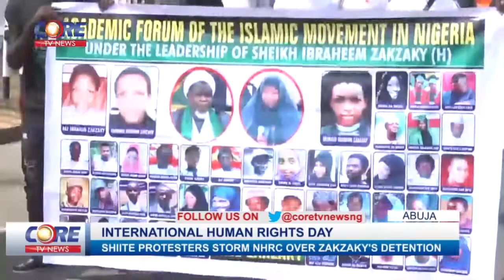SHIITES PROTESTERS STORM NHRC...watch & share..!